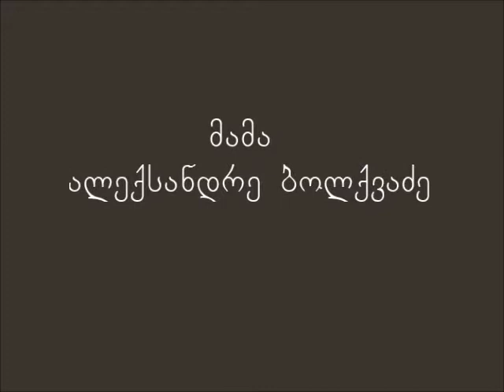Мama Aleksandre Bolkvadze-ვიზალიბერალიზაციის შესახებ ანუ სხვისი მისაბაძი რა მჭირს, თვარა, კი!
ვიზალიბერალიზაციის შესახებ ანუ სხვისი მისაბაძი რა მჭირს, თვარა, კი!
2 აპრილი, 2017 წ. თბილისი